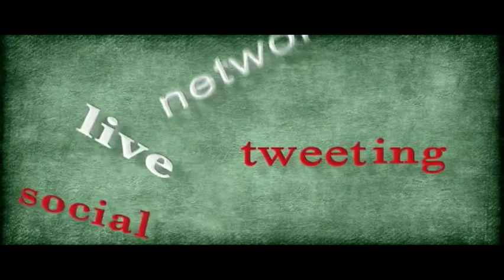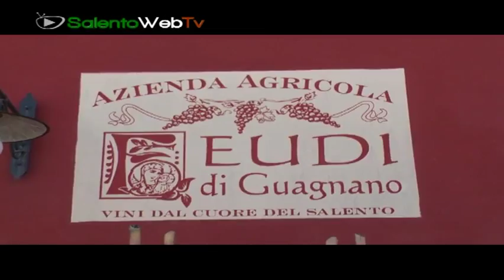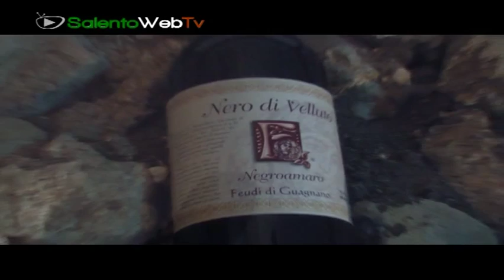Vini di Puglia. Feudi di Guagnano "coccola" il Negramaro al Vinitaly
Feudi di Guagnano al Vinitaly con il suo negramaro, frutto di vitigni autoctoni che, come ci spiega l'amministratore dell'azienda Gian Vito Rizzo, vanno "coccolati" affinchè possano dar vita al prestigioso vino salentino. Abbiamo fatto un sopralluogo nei vitigni e abbiamo apputrato che, anche quest'anno, gli alberelli di vite ci hanno dato i primi germogli per la prossima vendemmia.

Al Vinitaly di Verona Feudi di Guagnano si presenterà con un'iniziativa tutta tricolore per omaggiare i 150 anni dell'Unità d'Italia.